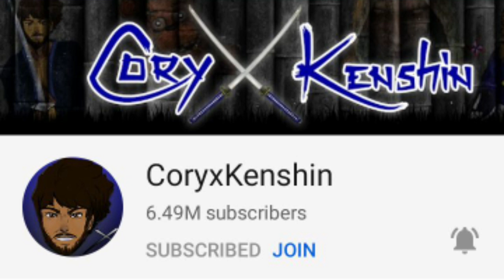Friday the 13th part 3